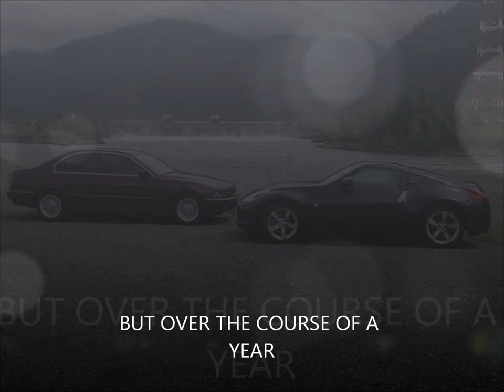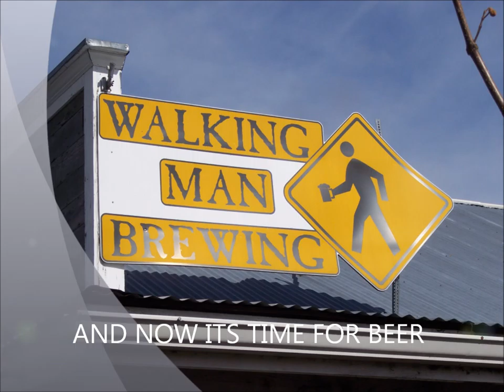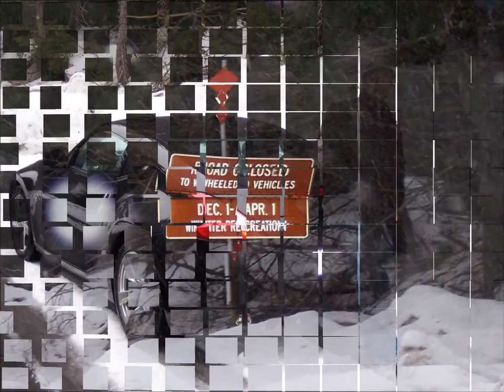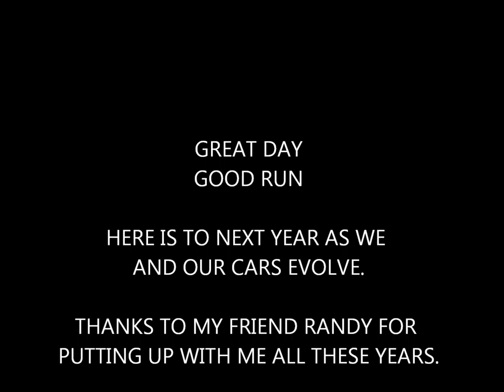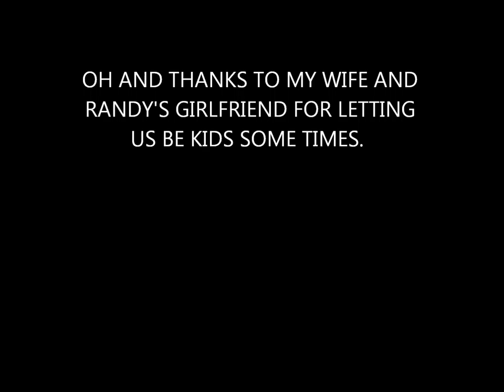March 26th 2011 With my best buddy Randy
Not a motorcycle video but before I had my bike I still had a need for speed lol.  This was our second year of heading out with our cars and just having fun.